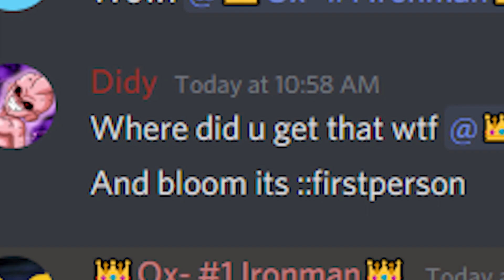I Finally got it..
ign eskimoz
Ign - Sunny
IGN : Hunterastr

1x Store box each^^

Goodluck guys :D